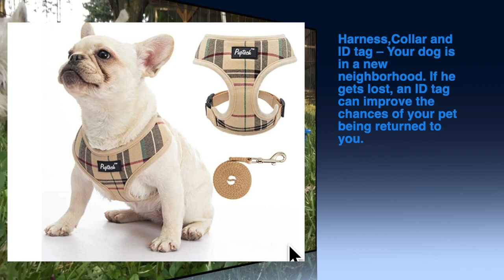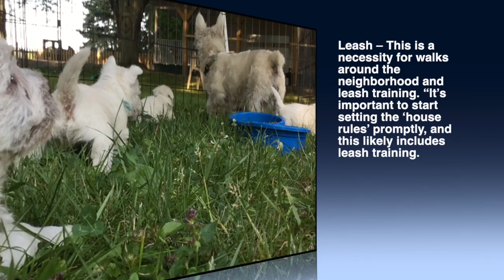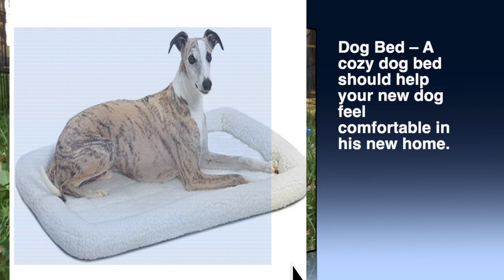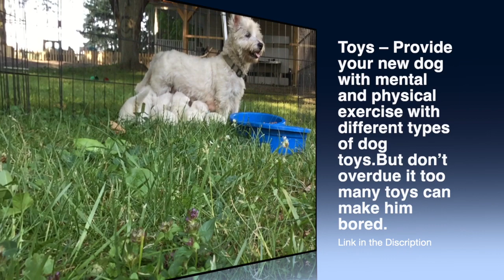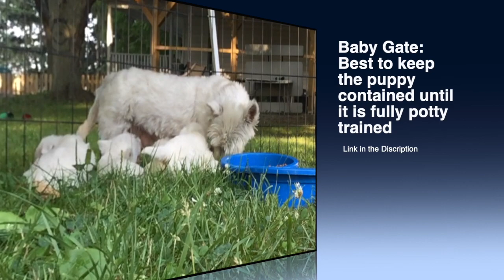West Highland White Terrier Bailey's Puppies Outside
This video is about Bailey's Puppies outside for the first time

This Book is a must read for Westie owners new and experienced—

Camara to video your pet, Go pro hero 7

Or Cannon GX7

(or just use your phone)

ASPCA National Animal Poison Control Center  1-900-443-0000

We do not endorse any particular product. These are some items you may want to have own hand when you bring your puppy home

Proplan Toy Breed Puppy Food

(We Use) Pet Playpen

Food Dishes Harness

Pet oder neutralizer Pet Bed

ID TAGS Puppy Pads

Leash Calming Aids

Dog Crate Bed for Crate

Dog Treats Pet Toys

Puppy Gate Life Jacket

PET COSTUME toothbrush

Whitening Shampoo Dog shower kit

Pet Hair dryer Flea and tick Medicine

Flea and tick Medicine Angel Eyes

grooming supplies Brush

Puppy Kong Puppy Food

Auto Harness Pet Carseat

Pet Sunglasses Pet Boots

Pooper Scooper Poop Bags

Indoor Potty Mat Exercise Pen

Dematting HairBrush Nail Clippers
Bark training collar